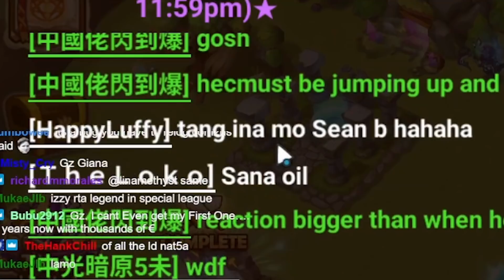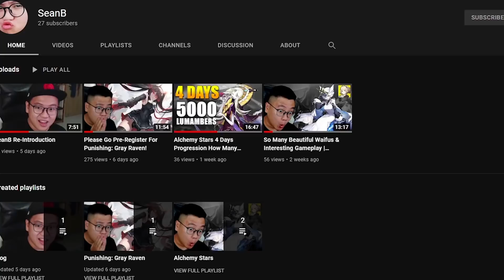SEANB SUMMONS HIS GIANA IN SUMMONERS WAR!!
2021 is going pretty wild I must say...

SeanB Giana summon in Summoners War